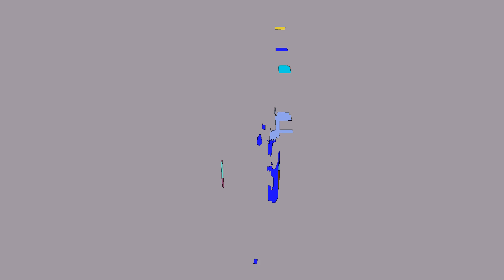uit me hack 2